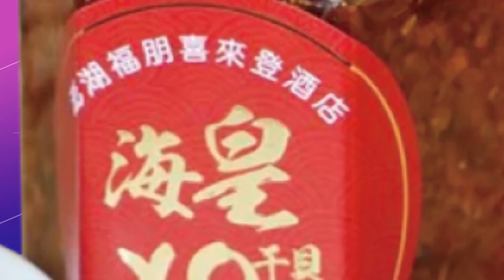【每日必看】砰!重機撞迴轉車"噴飛"重摔 車友目擊崩潰尖叫 20230319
嘉義縣水上鄉3/18中午發生車禍意外，一輛重機行駛在道路上，沒想到到路口時，卻撞上迴轉汽車，騎士遭撞噴飛倒地不起，車友騎在後方，目擊整個過程嚇壞了，趕緊叫救護車，騎士重傷送醫，目前人還在觀察中。